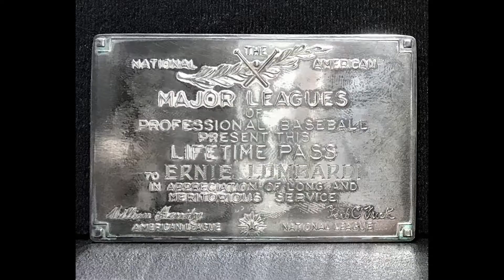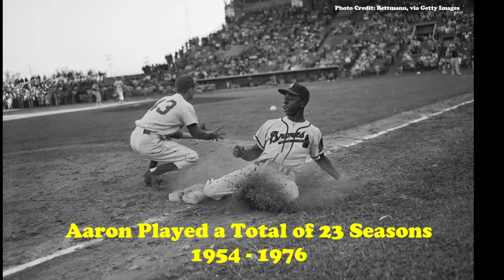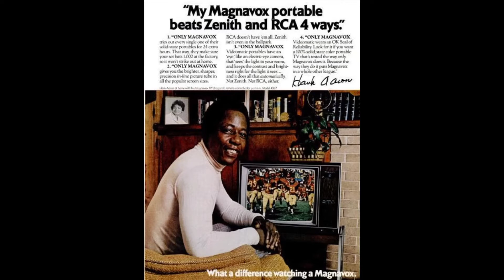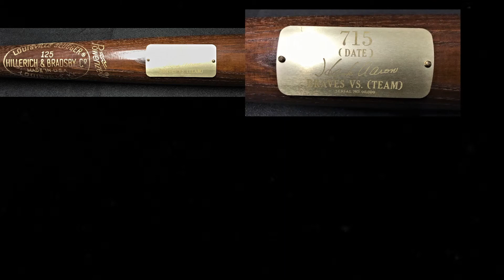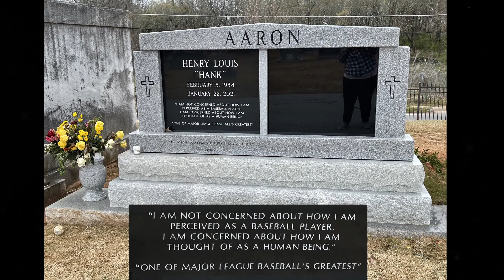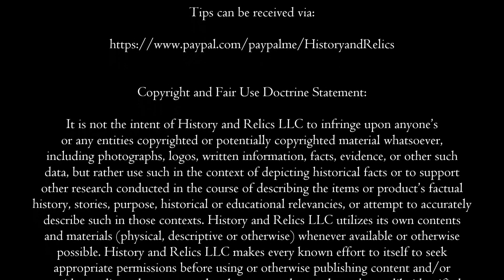Hank Aaron – His Life, Family, Baseball, and Memorabilia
On this week’s episode, we’re back with a great baseball story – sharing with you the life, family, baseball career and memorabilia of the legend – Hammerin’ Hank Aaron!

Hank was in the major leagues for 23 seasons from 1954 to 1976. For 7 of those seasons, his younger Brother, Tommie, played alongside him on the Braves. The two even share an MLB record together having the most home runs between brothers in MLB history.

One of the biggest accomplishments Hank had was in breaking Babe Ruth’s home run record of 714 which he did on April 8, 1974. Leading up to that feat, Hank struck a multi-year endorsement deal worth a cool million dollars from the Magnavox Company who produced commemorative bats especially for special occasion.

So, grab some popcorn or peanuts – maybe even a dog or two – and join us for a few innings as talk about one of the greatest baseball players who ever lived – Hank Aaron. There are tons to learn here and plenty of great memorabilia we’ll be sharing – right here on History and Relics!